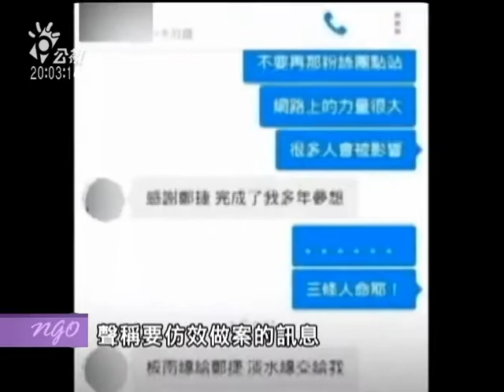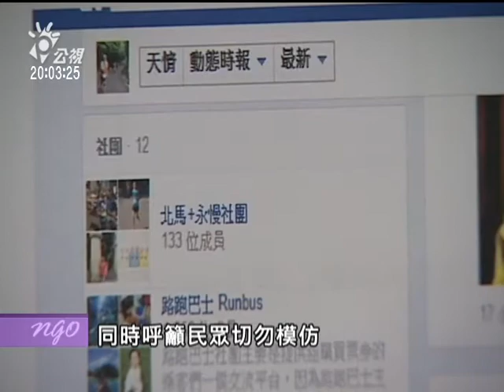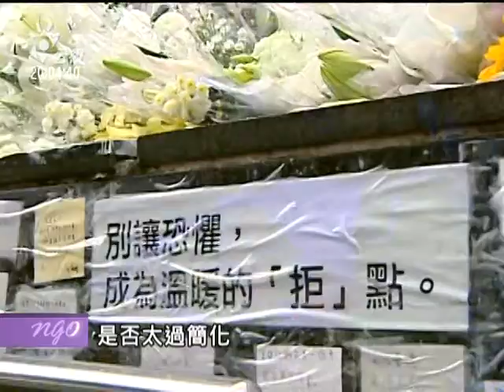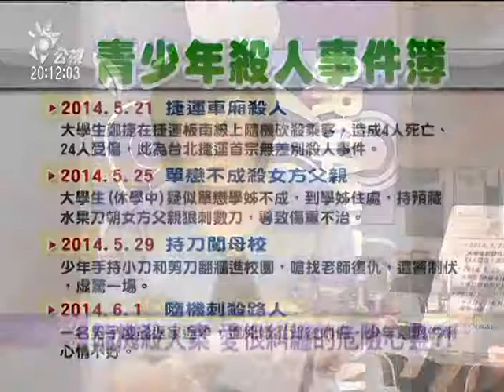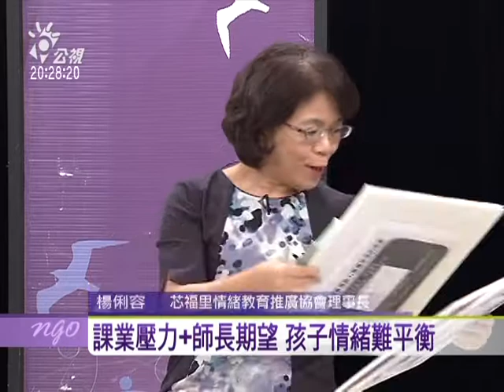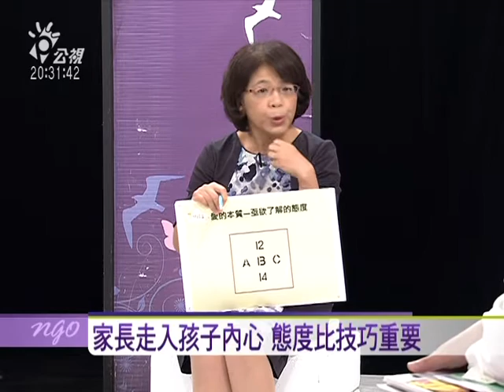2014.6.5從心出發! 給孩子適應的力量-1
大學生鄭捷在捷運板南線上隨機砍殺乘客，造成4人死亡、24人受傷，震驚全台灣；李姓男子凌晨返家途中，遭16歲少年從背後刺傷，兇嫌落網後供稱心情不好...。最近密集發生讓人恐懼又困惑的犯罪事件，有人歸因於家庭功能失調、父母機能失能、學校功能失靈、社會功能失序，這是否太過簡化事件的因果？又是否太過廣泛地找歸因？從這些事件中，我們可以反思些什麼？有可能避免日後再發生類似的悲劇嗎？

與談人：
芯福里情緒教育推廣協會理事長  楊俐容
諮商心理師  林麗純
精神科醫師  李光輝